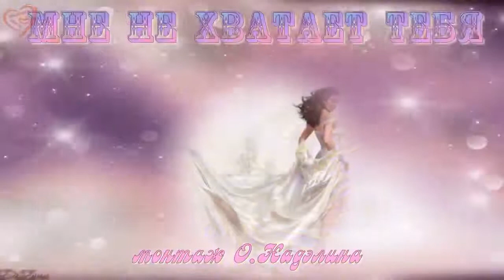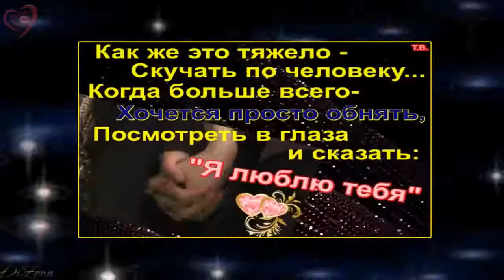очень трогательно Я ЖДУ ТЕБЯ Наталья Оробченко